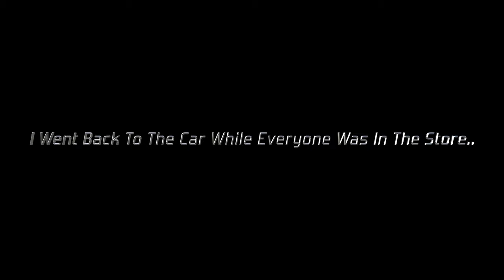I Put My Friend On With 2 Females ! *They Fought Over Him ?! 😳🥊*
In This Prank, I Pranked My Homeboy Lik Once Again By Putting Him On With 2 Females & Having Him Think That He's Gonna... Yeah, Watch The Full Video To See What Happens..